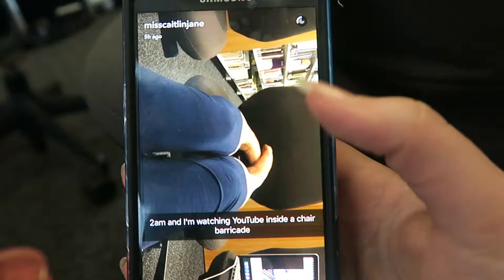A Night in the Library | VLOG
So being the idiot that I am I decided to spend the night in the library because that is easier than trying to get home after 11. BUT I wasn't there alone I was accompanied by the lovely miss Caitlin, we (mainly Caitlin) were a little crazy, I hope you enjoy :)

The music used in my outro is called Heatstroke by DOCTOR VOX